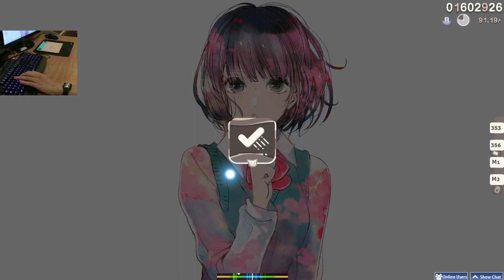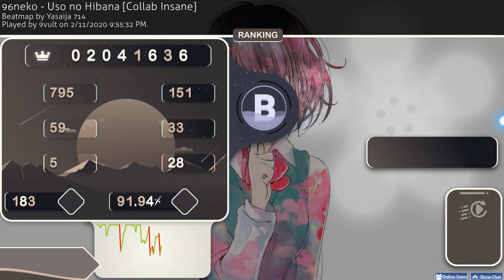Uso no Hibana [Collab Insane] pass (5☆ 28×)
My first pass on 96neko - Uso no Hibana [Collab Insane].
5 stars, 28 misses - of course my first pass is the one where I mess up half the streams